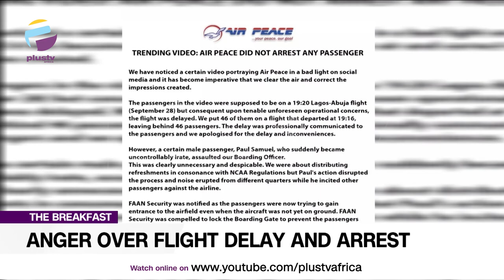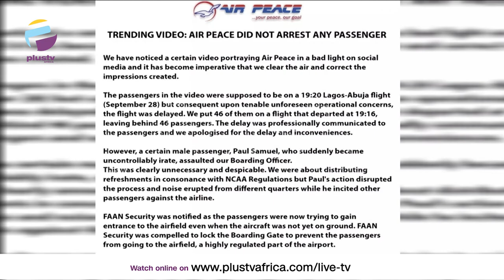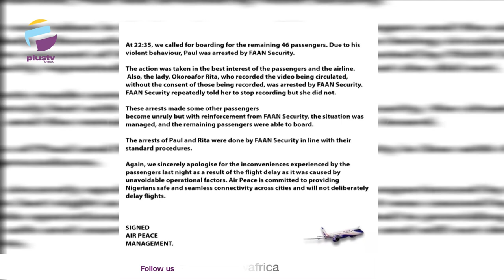Who Killed Chike Akunyili | Air Peace Delays Flight For More Than 3 Hours | THE BREAKFAST